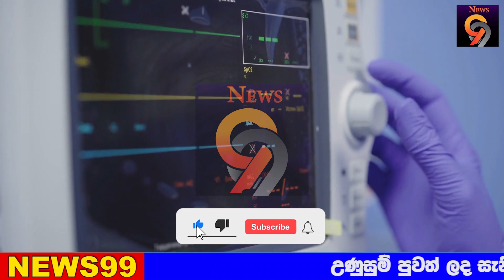hiru gossip today | මව විසින් අනියම් සැමියා සමග එකතුවී තිරිසන් ලෙස පහර දීම මරා දැමූ පුංචි මල් කැකුළ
airport open
ගුවන්තොටුපොල
එයාපෝට්
sri lanka katunayake
maththala airport